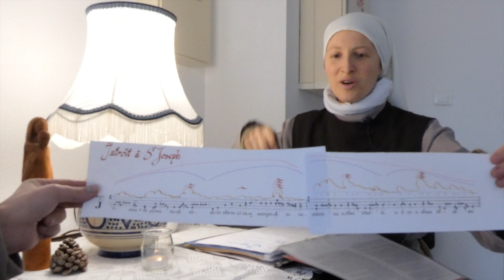8 - le chant grégorien : je voulais vous dire aussi...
Petit message des frères et soeurs pour les jeunes d' ecclesiacantic, sans réponse à une question particulière.